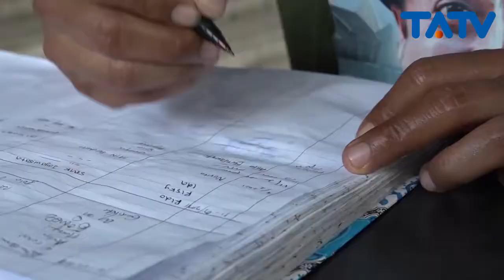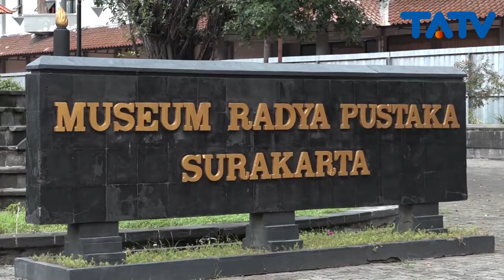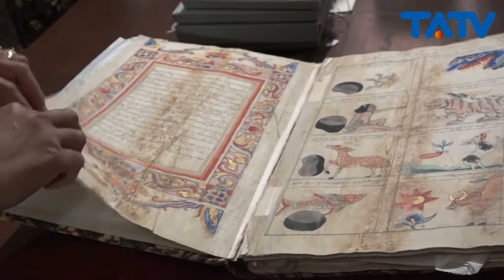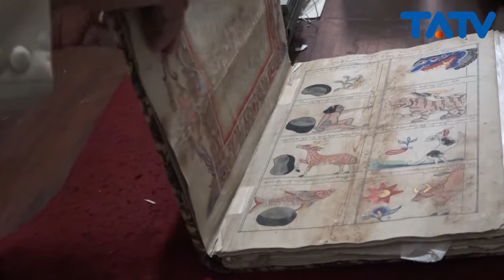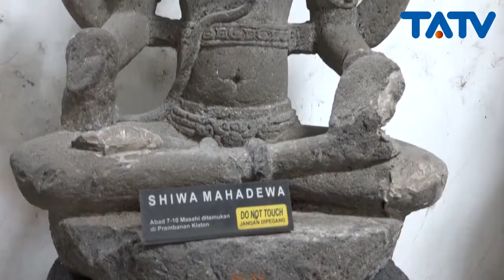MELIHAT SEJARAH DI MUSEUM RADYA PUSTAKA | DOLAN DOLAN TATV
MUSEUM RADYA PUSTAKA
Jl. Slamet Riyadi No.275, Sriwedari, Kec. Laweyan, Kota Surakarta, Jawa Tengah 57141